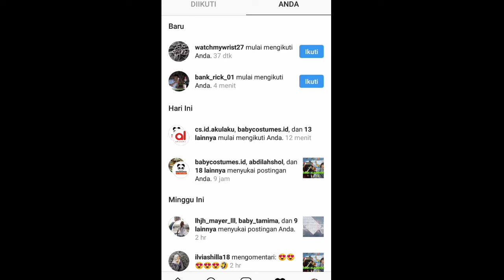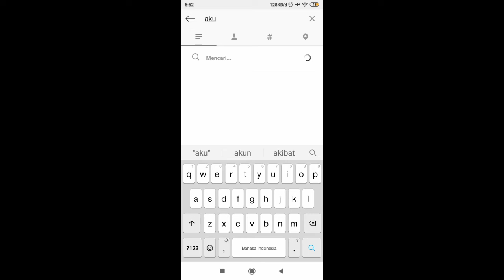Cara Menambah Followers instagram Gratis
cara nambahin followers instagram Mudah 100%%%%

Cara menambah followers instagram Tanpa aplikasi
Cara menambah followers
Cara tambah followers instagram
Cara tambah followers instagram gratis
Cara tambah followers instagram gratis tanpa aplikasi
Cara tambah followers instagram Tanpa aplikasi
Cara menambah followers instagram tanpa password
Cara menambah Folowers instagram gratis
Cara menambah folowers instagram
Cara tambah folowers instagram
Cara tambah folowers instagram gratis
Menambah folowers instagram gratis
Cara menambah folowers instagram gratis tanpa aplikasi